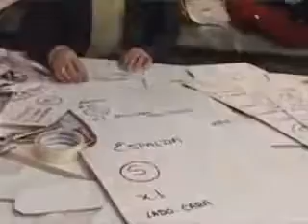BOLIVIA EXPORTA A VENEZUELA EN EL PRIMER TRIMESTRE UN VALOR DE $US17 MILLONES